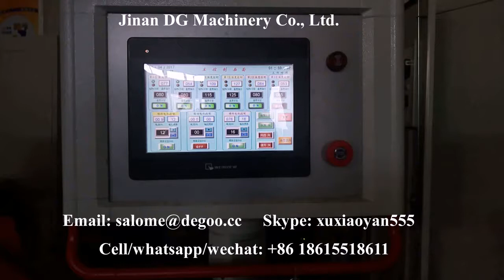Potato Penne Pellets maker cylinder/tube/pipe shaped 2d papad manufacturer equipment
Material: wheat flour
Capacity: 100-150kg/h, 200-250kg/h
Contact person: Salome Xu
Skype: xuxiaoyan555
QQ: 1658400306